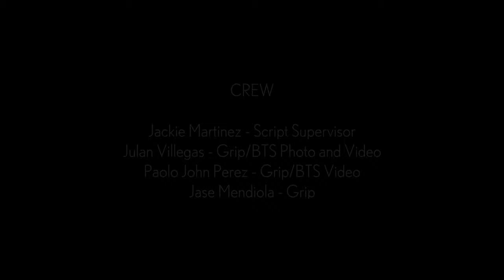Mr. Michael Morrison | Short Film with BTS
Very small production, zero budget, labor of love from awesome people. A little test film to try out new video gear. Will be reviewing the OSEE LCM215-HDR LCD Directors Monitor and a few new Nitze products soon. Watch behind the scenes at the end of the film!

Gear used:
Z Cam E2
Fujinon MK 18-55 Lens
Rode NT5
Hollyland Cosmo 600
Nitze Rigging Gear
Aputure LS1S, 120D
Osee T7 Monitor
NKI Solidpod Lite
Portkeys Keygrip
Tilta Nucleus N